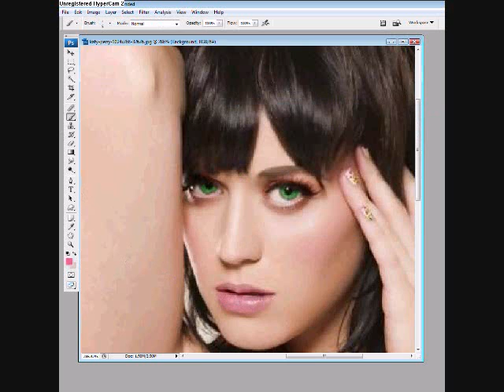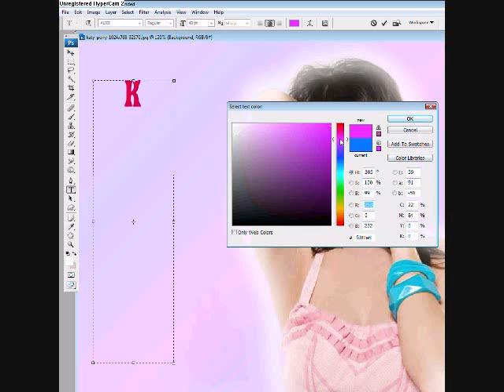Photoshop Katy Perry AND Demi Lovato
Heres a makeover of Katy Perry and just having fun with Demi Lol XD enjoy xox